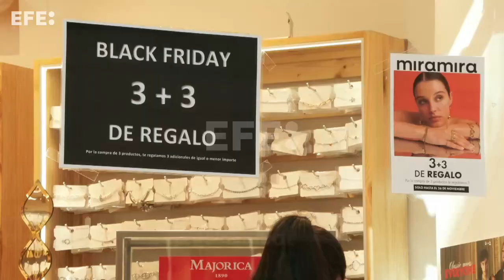Los españoles gastarán más este 'Black Friday' pese a la inflación (V)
Madrid, 23 nov (EFE).-Madrid - El Black Friday ya llega este viernes y pequeños y grandes comercios ultiman las ‘mejores’ ofertas y las más variopintas para la fiesta por excelencia de las compras. De ser así, este sería un buen momento para adelantar las compras de Navidad y ahorrarse un buen pellizco.
Edición y locución: Clara Gámez